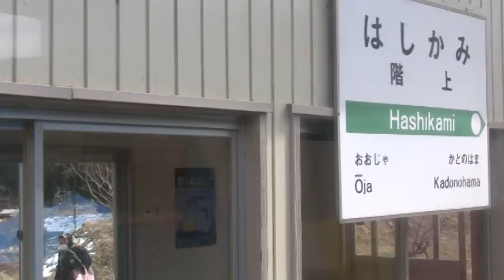ＪＲ八戸線 【側面展望 ７】 階上⇒平内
八戸線 八戸10:16発 久慈行き「うみねこ」433D の側面展望です。
階上（はしかみ）駅11:05⇒角の浜（かどのはま）駅11:08⇒平内（ひらない）駅11:11